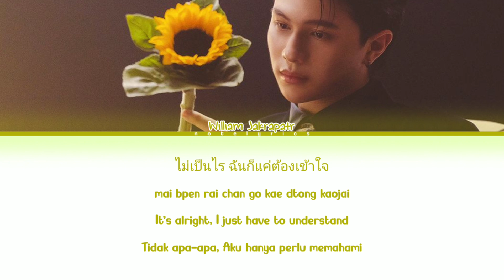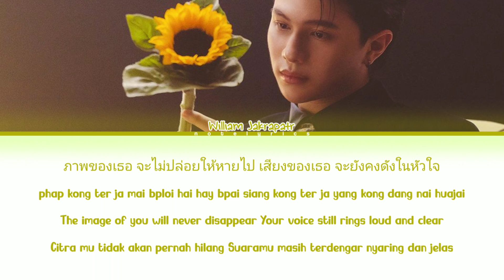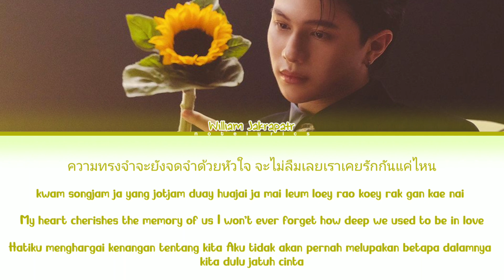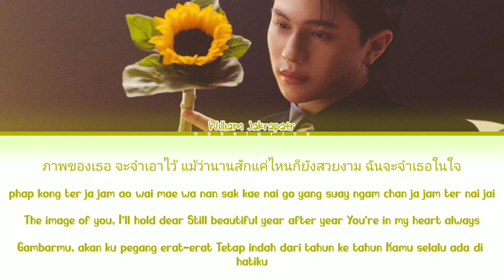William Jakrapatr - Last Twilight Ost.Last Twilight | Lyrics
```All right reseved to the original owner```

English Translation: GMMTV RECORDS
Indonesia Translation : Me (notelyrics)

WilliamLYKN Last Twilight lyrics
William Jakrapatr Last Twilight lyrics
Last Twilight Series ost.
William LYKN
Last Twilight OST. sub indo
Ost.